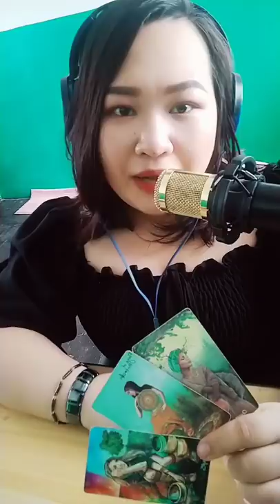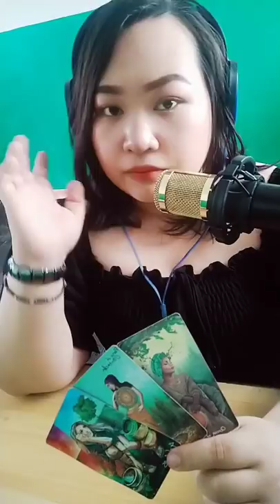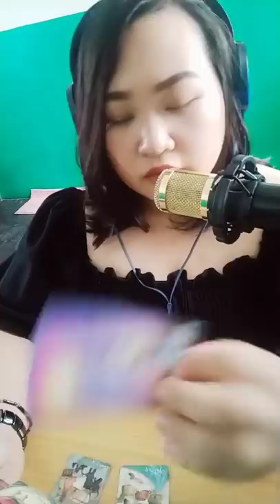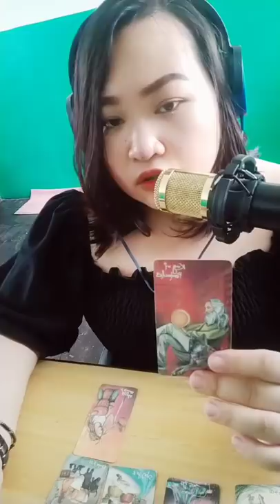🌎🤔 Iniisip nya kung magpaparamdam ba sya sayo. Taurus/ Virgo/ Capricorn